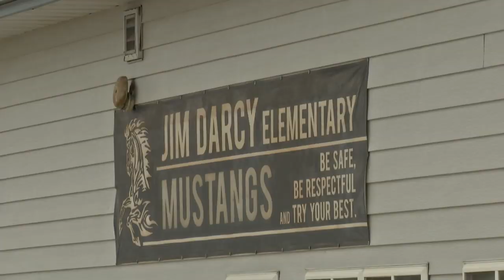High school seniors in Helena return to their elementary schools for “Grad Walks”